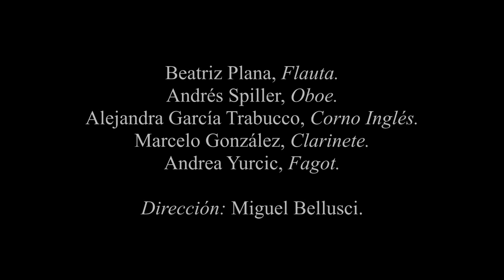Stockhausen, "Zeitmasze" (1955/56). Primera audición en Argentina.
Karlheinz Stockhausen, "Zeitmasze",
für fünf Holzbläser / para Quinteto de Maderas (1955/56).
Primera audición en Argentina.

Beatriz Plana, Flauta.
Andrés Spiller, Oboe.
Alejandra García Trabucco, Corno Inglés.
Marcelo González, Clarinete.
Andrea Yurcic, Fagot.

Dirección: Miguel Bellusci.

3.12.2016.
Semana de la Música Contemporánea 2016, 6ta. Edición.

Aula Magna de la Facultad de Artes y Diseño,
UNCuyo, Mendoza, Argentina.